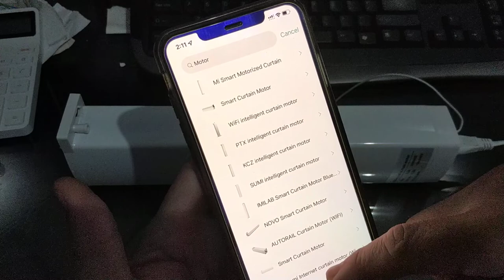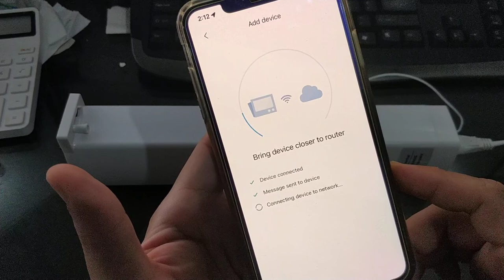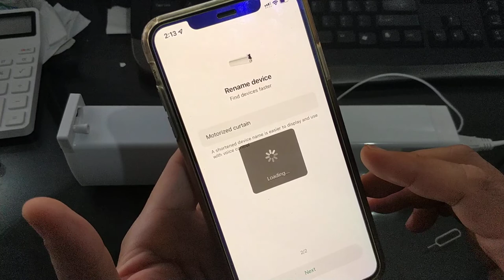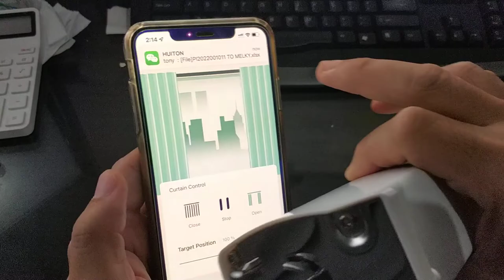XIAOMI Smart Curtain Motor - WIFI (Babui) - Adding to MiHome App